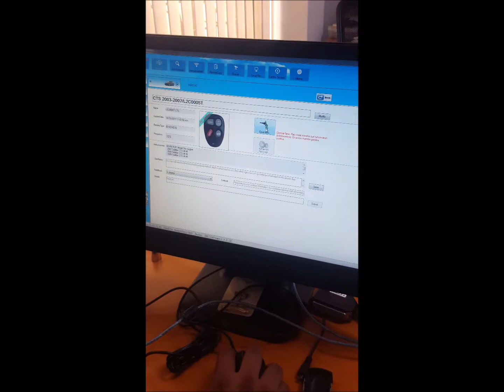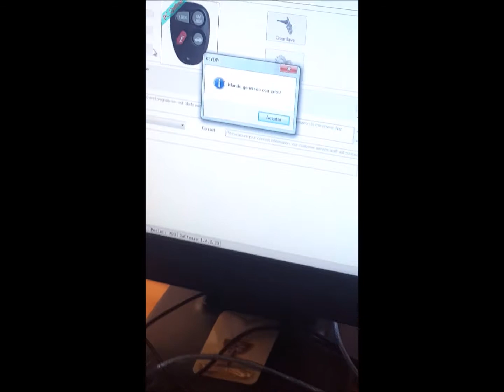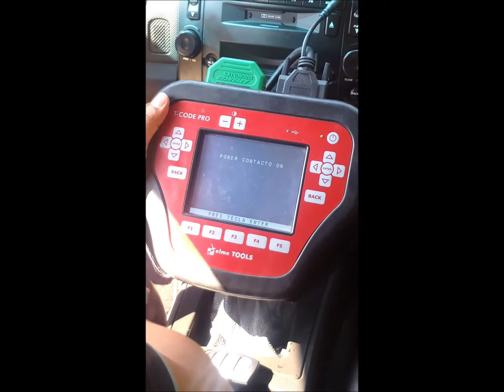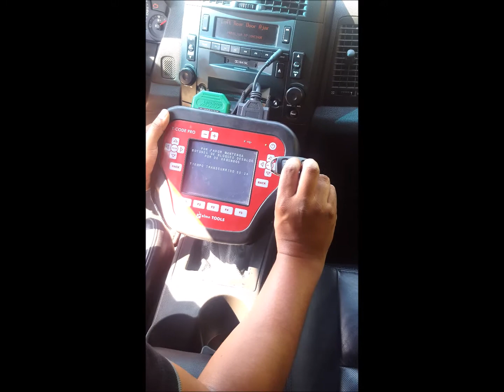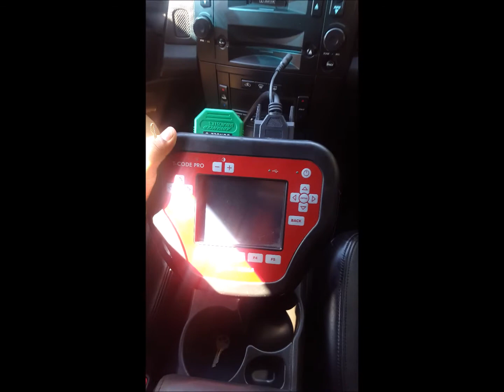Cómo generar y programar un control de Cadillac CTS 2003 con KD900 y T-Code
En este vídeo te enseñaremos lo sencillo que es generar un control  para un Cadillac CTS modelo 2003 con el KD900; y programarlo con el T-Code. También puedes usar el MVP PRO que incluye todo el software incluido.

Para la programación se necesita el Dongle verde o el Smart Dongle.

Alse Mexicana es distribuidor exclusivo para la República Mexicana.